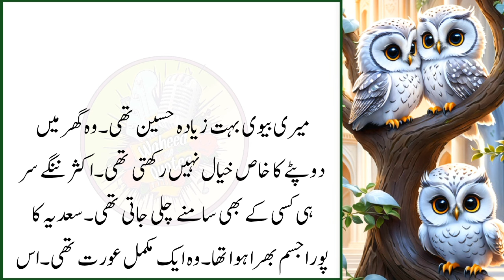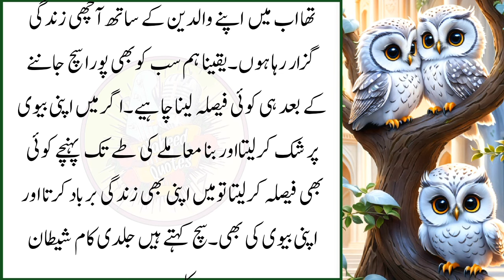Heart Touching Story || Moral Story | Sachi Kahani || Sabak Amoz Kahani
Wellcome to your own channel.I need your support always.In this Video I will share a True Moral and Emotional Story having a good and authentic lesson.After watching whole video you Will Learn a Moral Lesson from this video.

This story will give you a great lesson in life let's unfold in today's video...do to have a good lesson you always make sure to watch this video till end.
ikhlaqikahaniya in urdu..
ikhlaqi kahaniya in urdu,village moral story,sad moral story

Note;